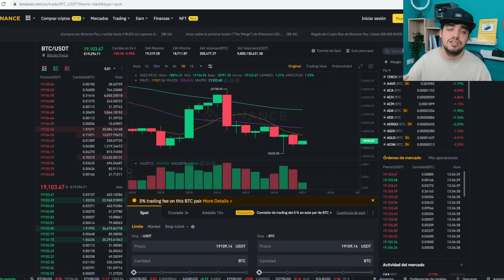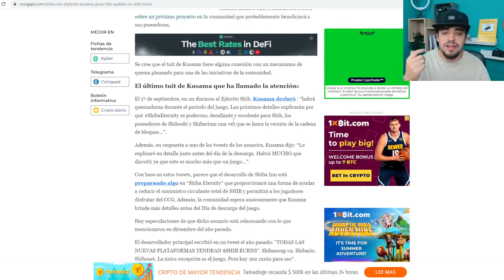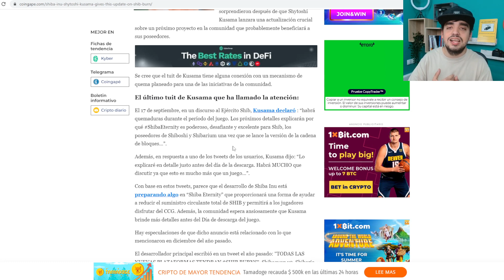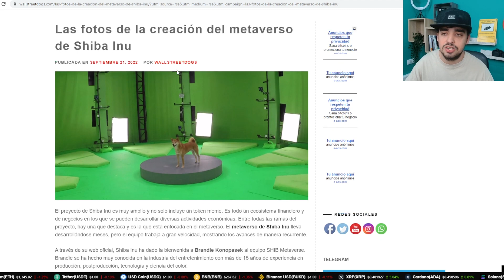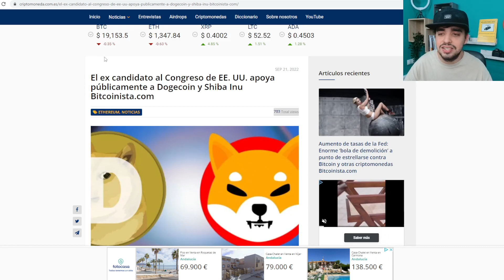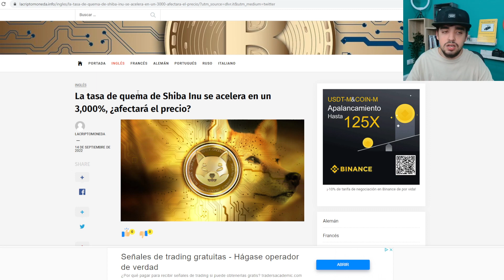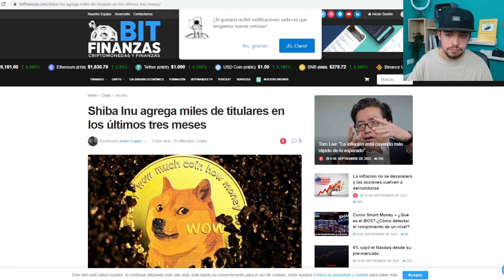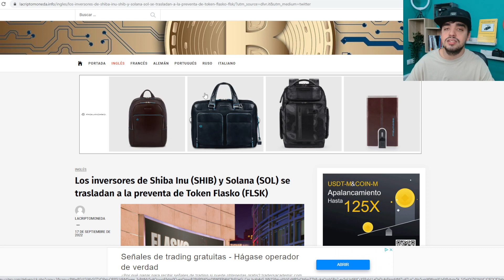EL CEO DE SHIBA INU HA HABLADO! Y ESTO HA DICHO! | SHIBA INU NOTICIAS EN ESPAÑOL | METAVERSO Y MAS!